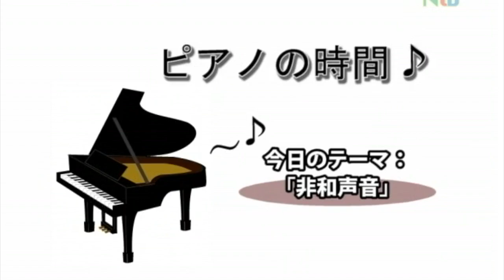平田真希子(2010)：『ピアノの時間』＃３、「非和声音」は隠し味!?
For the English version, please watch my YouTube series "Poco Piano": Episode 11, "Diatonicism vs. Chromaticism"

非和声音とは、スケールの中に無い音を「色を足す」ために起用する隠し味です。

曲例は、モーツァルトの"Ah vous dirai-je, Maman（ああ、お母さん聞いて）"の主題による１２の変奏曲K. 265/300e、俗称「きらきら星」変奏曲として親しまれている曲です。

2010年〜2011年に放送された「ピアノの時間」。ピアノでのデモンストレーションを交えながら音楽の基礎知識を私たちの日常に結び付けてご紹介するというテレビ番組でした。のちに英語版YouTubeの叩き台となりました。

番組：「ピアノの時間」
制作：Ntb (Newfield Television Broadcasting)
制作年：2010年
プロデューサー：新井淳蔵